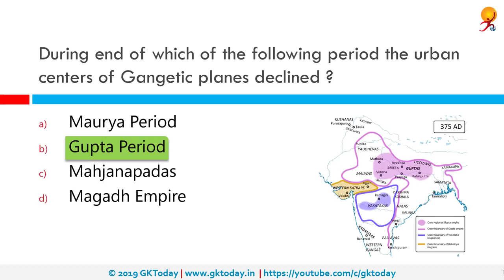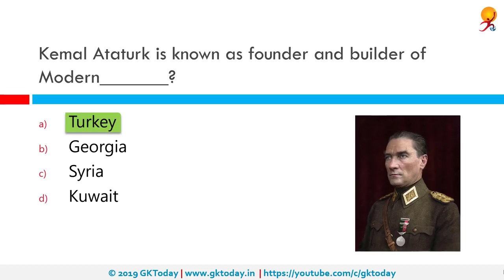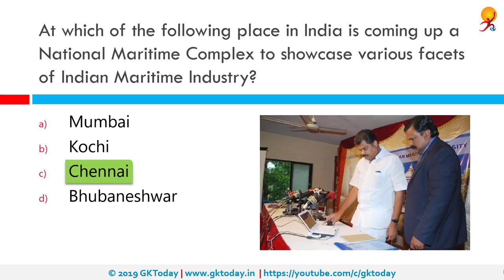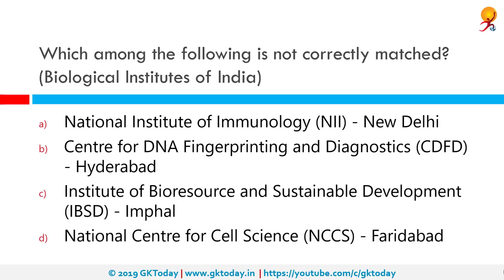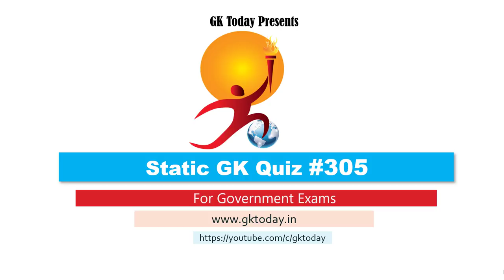GKToday's Static GK Quiz-305